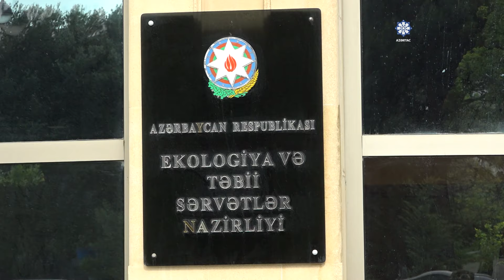Azərbaycanda heyvanlara rəhmsiz davrananlara qarşı cərimələr artırılır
Azərbaycanda heyvanlara rəhmsiz davrananlara qarşı qaydalar sərtləşdirilir. Hazırki qanunvericilikdə bununla bağlı cərimələrin məbləği 500 manatdır. ETSN-nin Hüquq və İnsan resursları şöbəsinin müdiri Aynurə Kərimova deyir ki, ilkin olaraq cərimələrin artırılması nəzərdə tutulur. Sivil dövlətlərdə heyvanlarla rəhmsiz davranılması görə ən sərt qaydalar mövcuddur. Böyük məbləğdə cərimə,  hətta azadlıqdan məhrum etmə kimi cəzalar da tətbiq olunur. Azərbaycanda «Heyvanlarla məsuliyyətli davranış haqqında» qanun layihəsinin qəbul edilməsindən sonra heyvanlarla rəhmsiz davranış hallarının azalacağı ehtimal olunur. Qeyd edək ki, qanun layihəsinin hazırlanması ilə bağlı ictimai dinləmələr keçirilir.